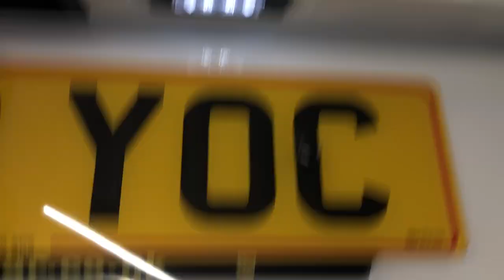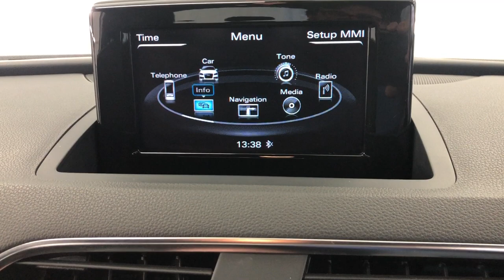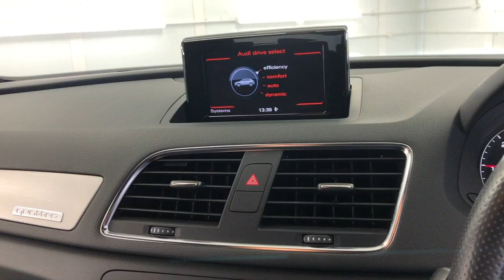Country Car Barford Warwickshire used Audi Q3 for sale CV358DS